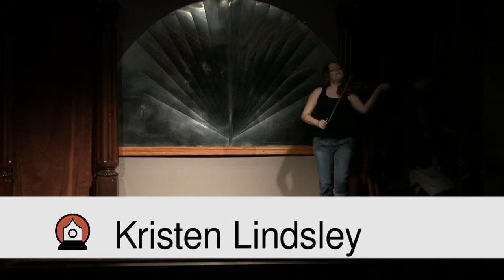Open Stage Encores 7/22/13 - Kristin Lindsley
Performer: Kristin Lindsley (featuring the Stage Left Band)

About the Open Stage:

Each week, the Open Stage provides an exciting opportunity to practice performance on a stage with an engaged and supportive audience.

Performers sign up to show off their skills in a five minute time slot, which we film and share with the performer to help hone their craft.

At the end of the hour-long variety show, the 6500 sqft of climate-controlled space becomes open to practice any and all types of performing art.